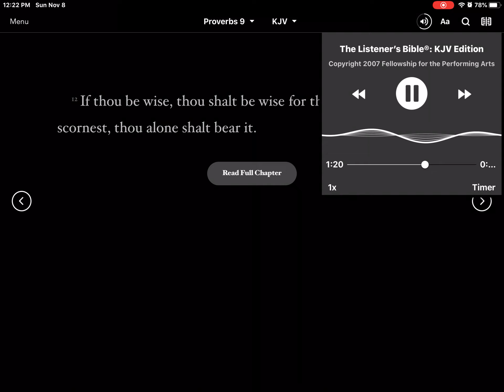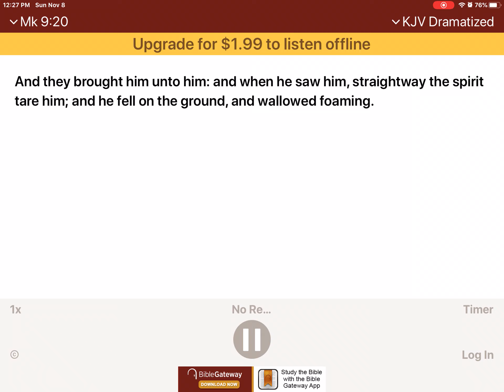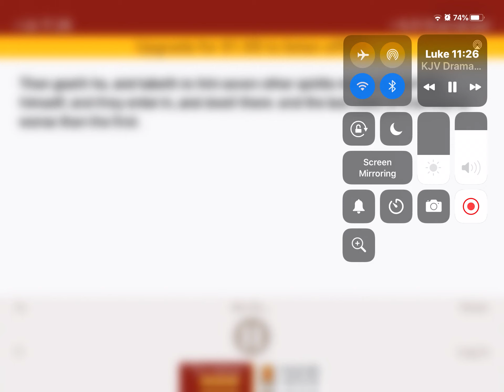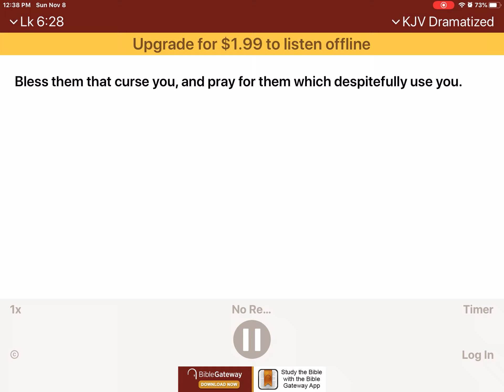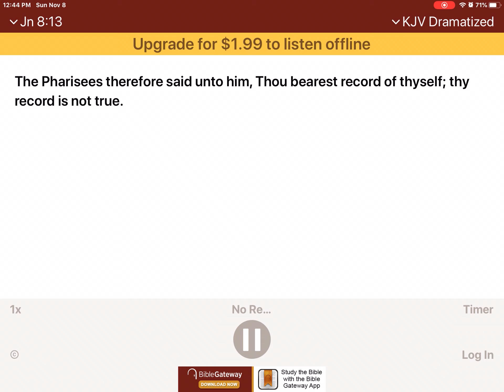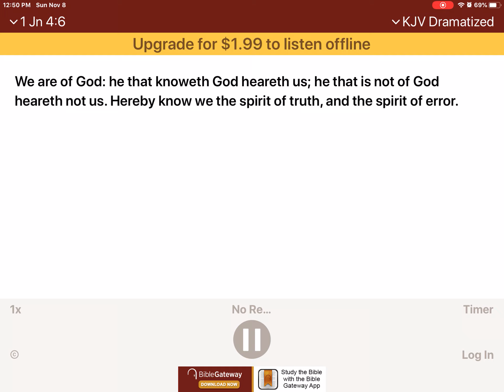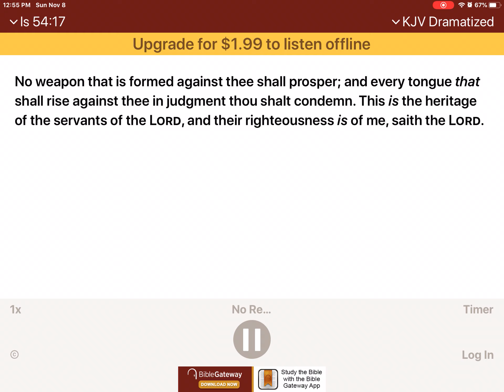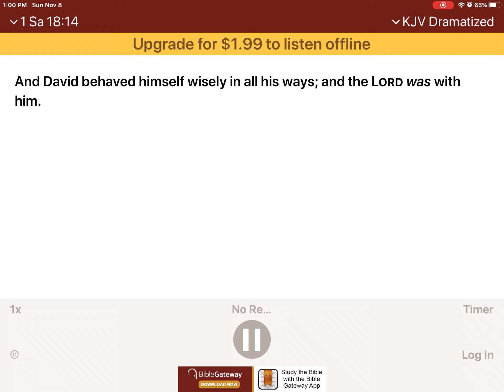How to never act like a self-centered jerk or brat behavior lesson tip